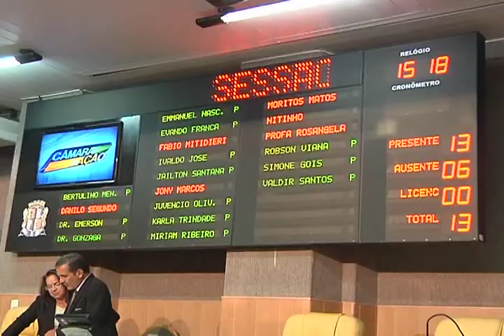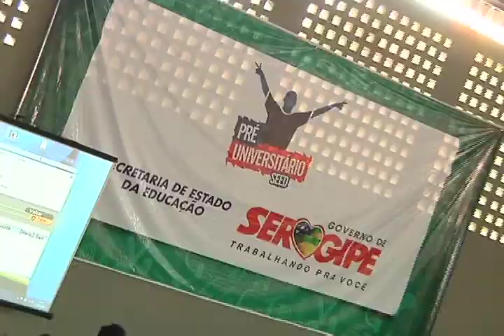RETROSPECTIVA 2012 - PARTE 2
Notícias Aperipê - Retrospectiva 2012